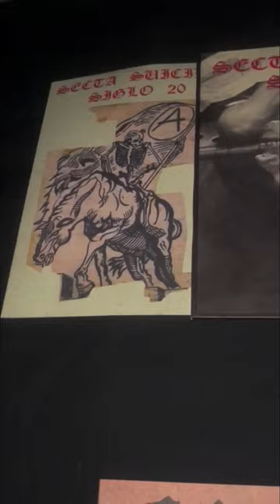F.O.A.D. Records' December 2023 releases!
ATAVISTIC
"From within to clear cut conscience" 2xLP

SS-20
"Secta suicida siglo 20" LP

SS-20
"Cadaver exquisito" lp

SIEGE
"Drop Dead" 2xLP